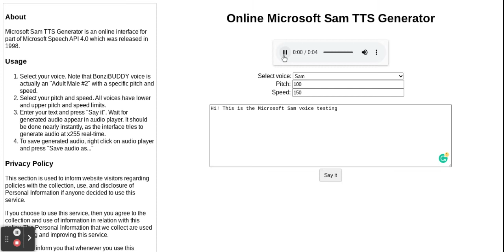Microsoft Sam voice in GoAnimate/Vyond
Voice #81
Gender: Male
Program: TETYYS